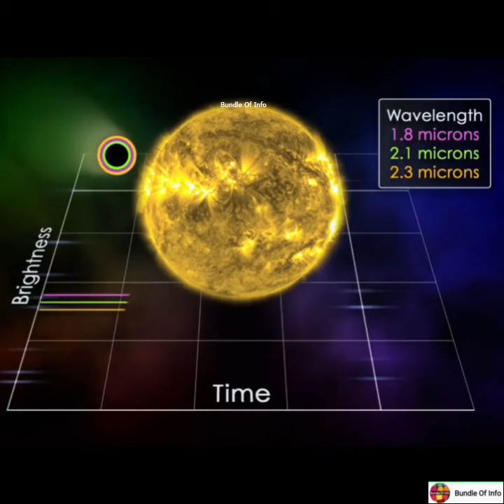James Webb Space Telescope काम कैसे करेगा?|How JWST will work in hindi